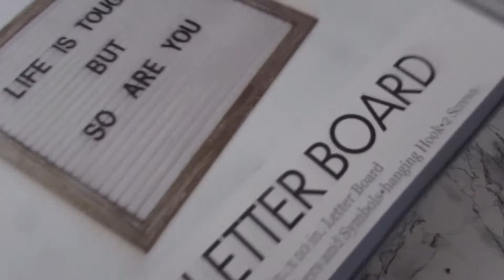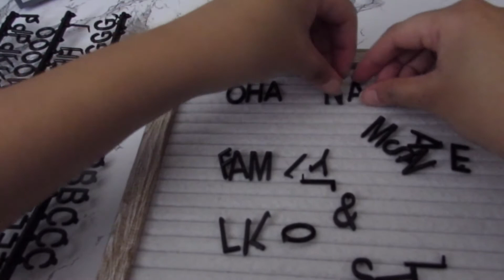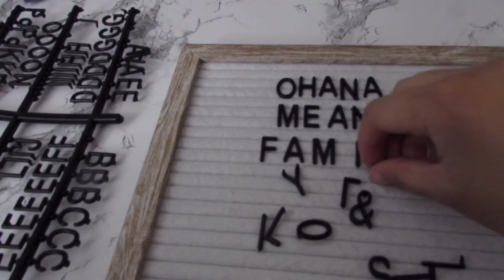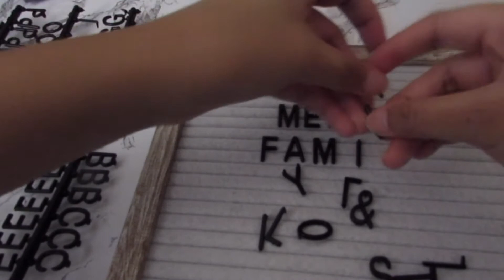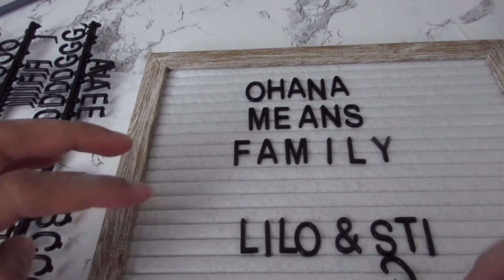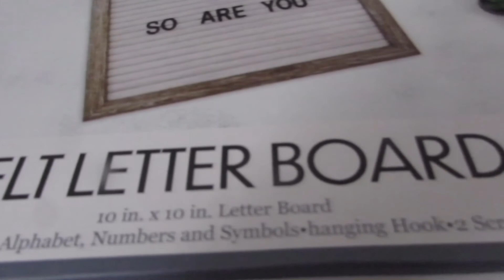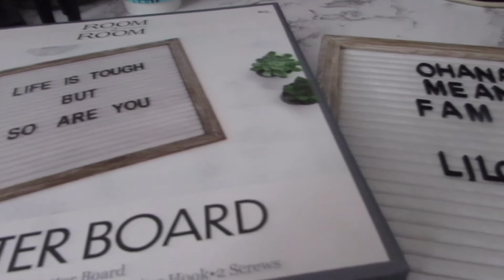Ohana means family by: Lilo and stitch the movie(Ft. by felt letter board)